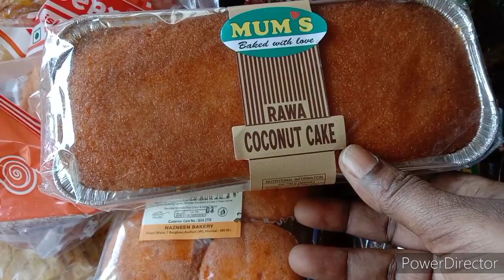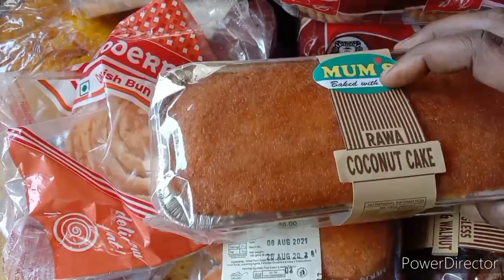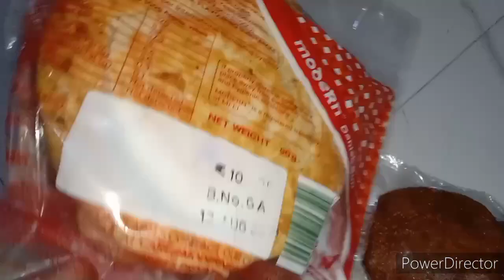my new look| maid life vlogs| cook with laxmi